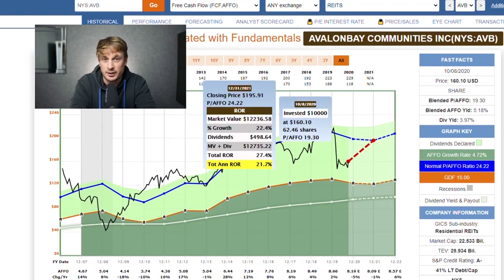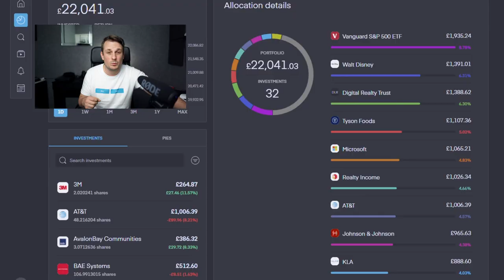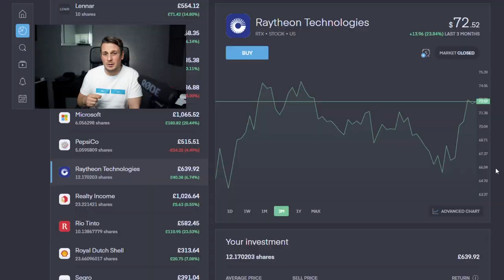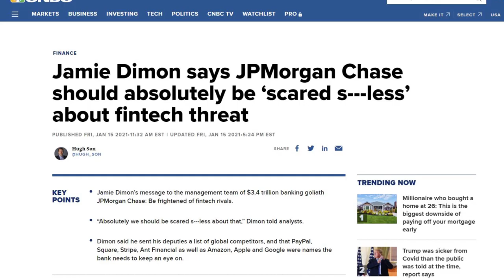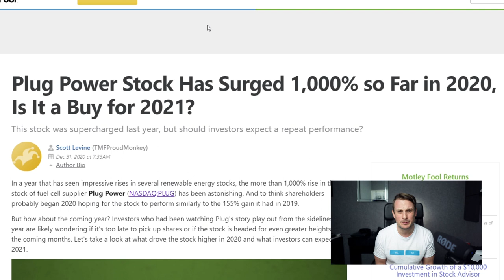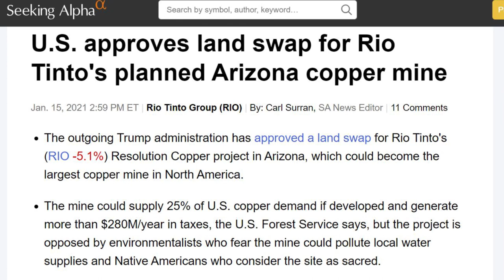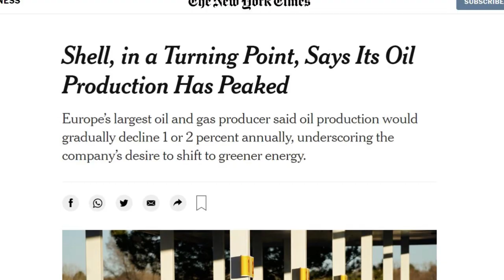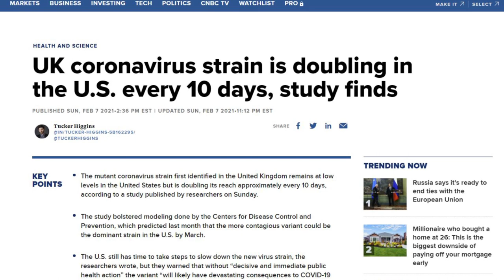Identifying the STRONG stock market performers and their risks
Some areas of the market are ready to break out or are already breaking out. Today I'll discuss some of the stocks I have in these areas and what the risks are long term.

Camera:
Nikon D800, D810, D850
Monitor:
Neewer Montior
Microphone:
Lighting:
Generic Ring Light
Neewer Constant lamps
Editing:

This can also be found as an audio book on audible.

Investing in shares for dummies:
One up on Wall St:
The Psychology of Money: